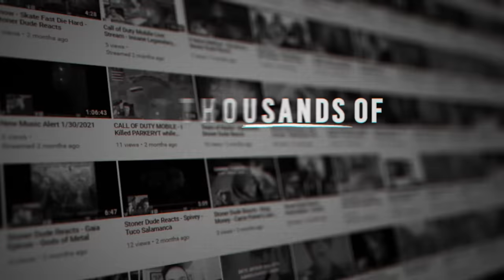Putri Ariani - Bohemian Rhapsody ( Reaction / Review ) LIVE AT HUT TRANSMEDIA 22 POWER UP